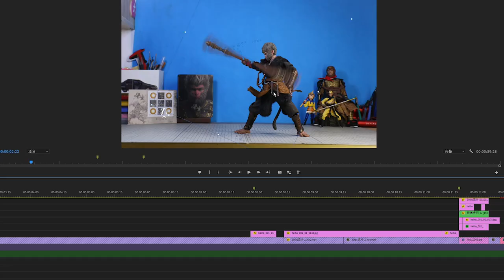Hoạt hình STOP MOTION Black Myth: Wukong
Chủ tài khoản Douyin: Lilina TD25 mới đây đã làm một video hoạt hình theo phong cách stop motion nói về đại thánh Tôn Ngộ Không trong game Black Myth: Wukong.